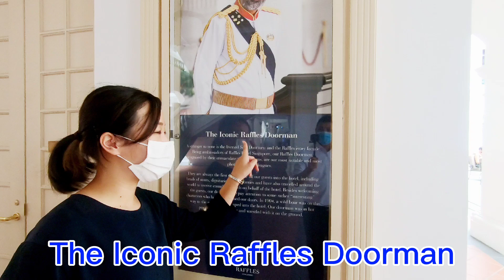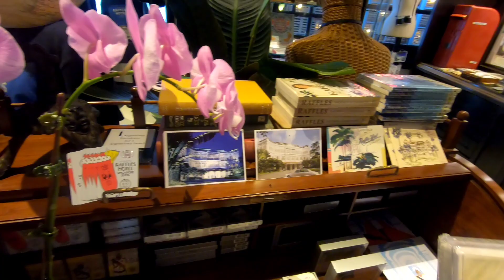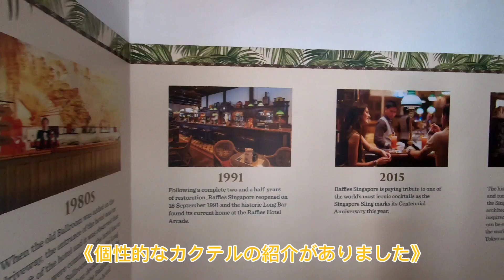‹シンガポール›世界で1番有名なドアマンと2ショット撮影してきました！街中の様子をお伝えします。【最新映像 / 2021年4月】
パンダバスのオフィスがあるCity Hall駅が最寄りの「チャイムス」は修道院だった歴史があります。現在ではおしゃれなレストランやカフェが入る、人気スポットです。夕暮れ時からはかなり雰囲気もおしゃれになるので、デートにもおすすめ！

ラッフルズホテルは言わずと知れた、シンガポールの代表的なホテルです。今回はギフトショップ、中庭の様子をお伝えします。
ラッフルズホテルといえば…「ドアマン」が有名ですね！ぜひ会いに行って見てください🐼